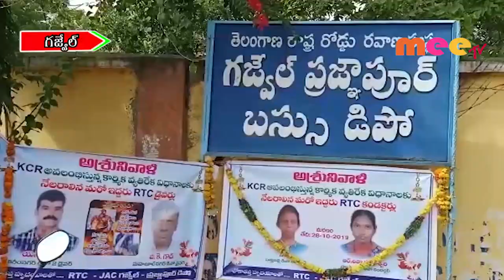ప్రగతి భవన్ వీడి ఫామ్ హౌస్ కే పరిమితం //02.11.2019//MEE TV NEWS//